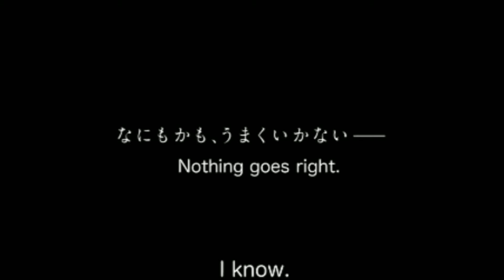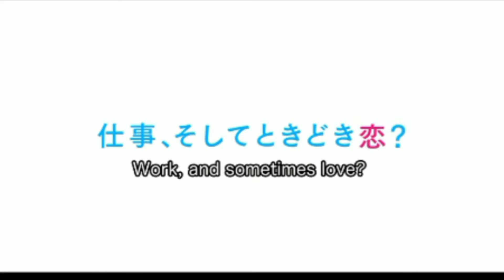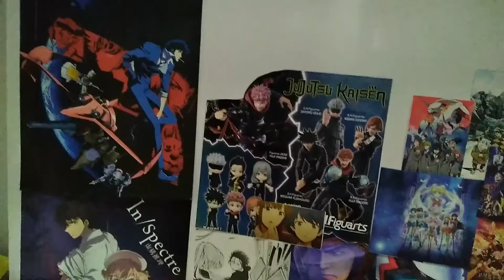Oz Land 2018 Japanese movie review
Profile

Movie: Oz Land

Romaji: Ozu Rando: Egao no Maho Oshiemasu

Japanese: オズランド 笑顔の魔法おしえます

Director: Takafumi Hatano